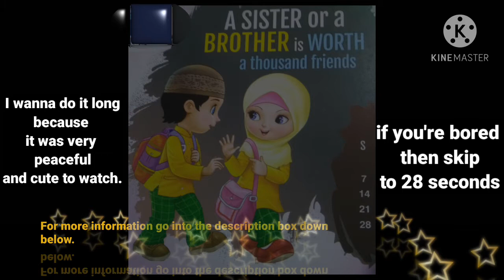(He Cheated!) Flying apple Challenge | Mary & Brother's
Hi friends!,
                    Today we did a flying apple Challenge so in this challenge tell us that how many times did mustafa cheat? so he cheated a lot bit still he lost the challenge!😂😂😂
👁👄👁 I like this emoji (｡♡‿♡｡)

so in this video I won the challenge soo all that I want to say is that..

                     BUDDY!😇